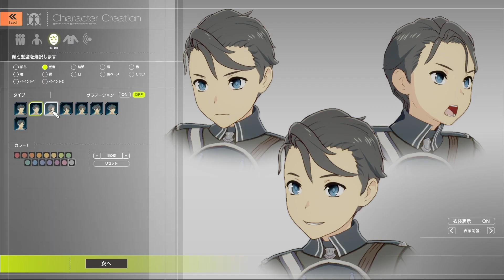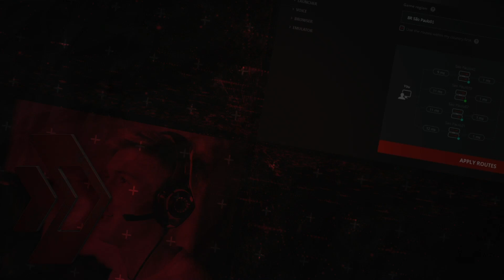I played Blue Protocol, again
I was able to jump into Blue Protocol's recent beta and test the server load with many other players by queuing for specific instances at specific times as this test was on a very tight schedule.

There were some issues and the servers seemed pretty laggy, but overall, I think the servers handled the large amount of players and queuing really well.

A special thank you to lavamob1 for giving me access to the game, and shoutout to those of you who reached out to help me with access. I appreciate you guys.